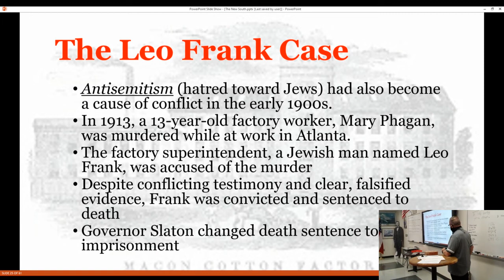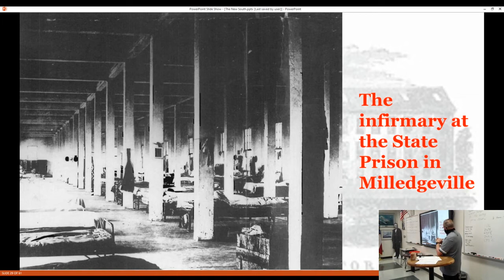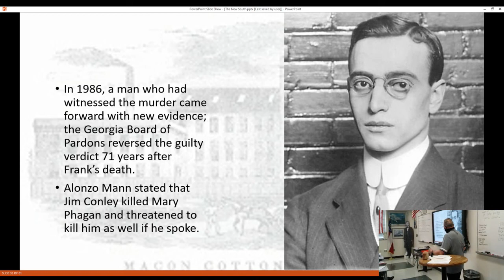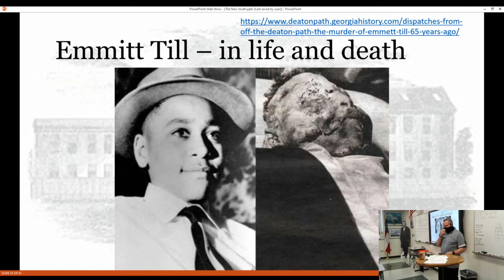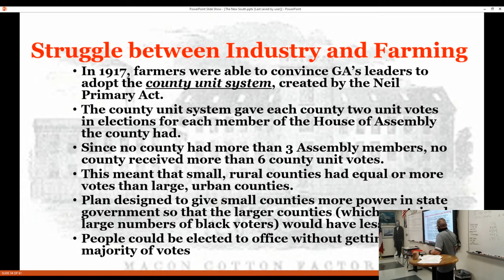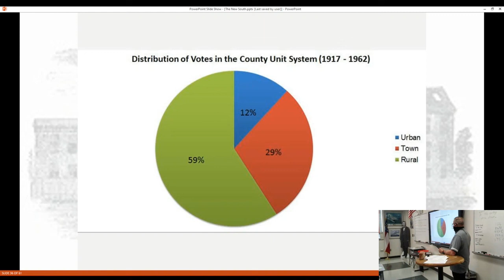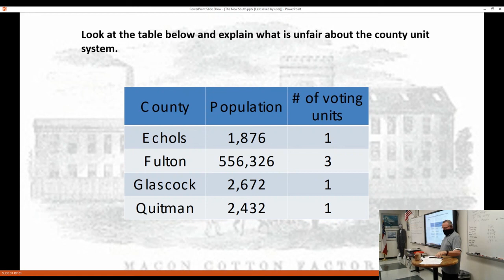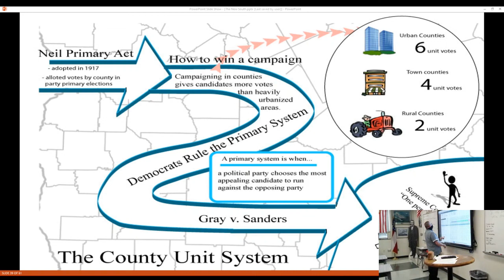The New South - Part 4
Closing lynching with Emmitt Till (even though not in Georgia) and a look at the County Unit System as used in Georgia from 1917 until 1962.